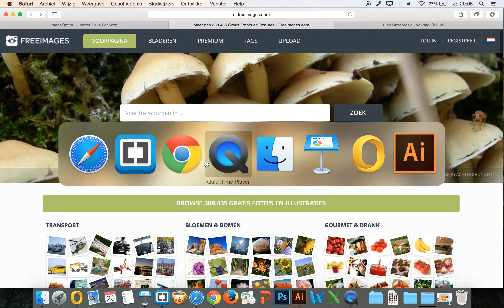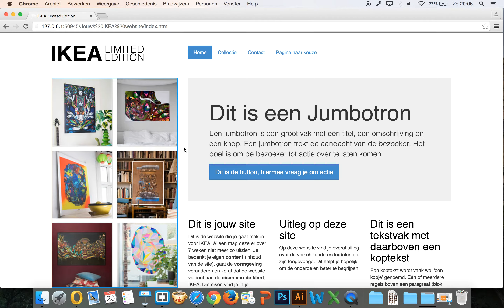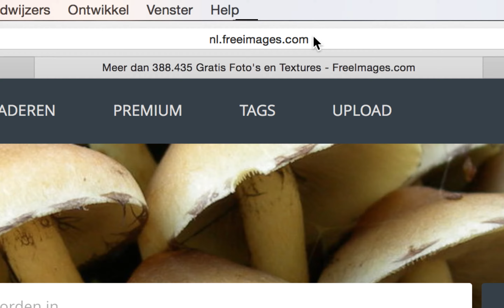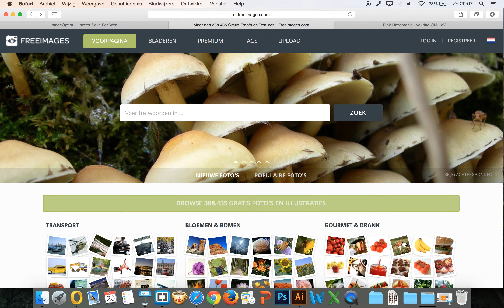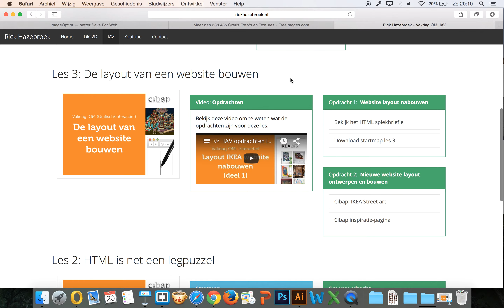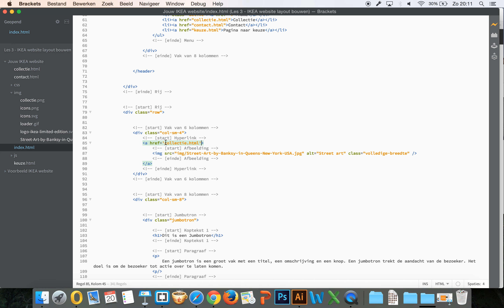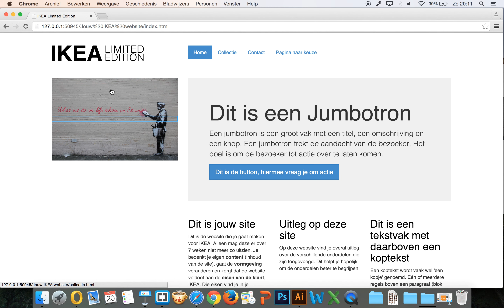IAV - Afbeeldingen toevoegen en hyperlinks toevoegen